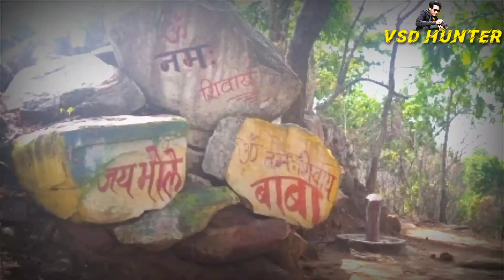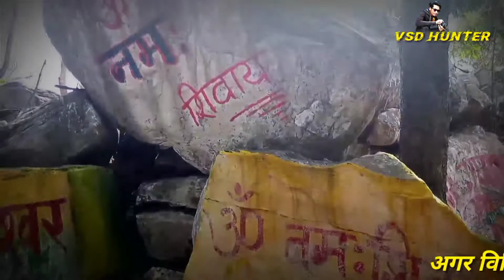नागेश्वर जी शिव गुफा,धाम विकासखण्ड बैकुण्ठपुर ग्राम-चिल्का जिला कोरिया छत्तीसगढ़|| Nageshwar 🐍 chilka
नागेश्वर जी शिव गुफा,धाम विकासखण्ड बैकुण्ठपुर ग्राम-चिल्का जिला कोरिया छत्तीसगढ़|| Nageshwar jee🐍 (chilka)

हेलो दोस्तों🙏

हमारे इस विडियो में हम मनसुख के समीप ग्राम-चिल्का जो विकास खण्ड बैकुण्ठपुर जिला-कोरिया छत्तीसगढ़

में स्थित ग्राम-चिल्का जो नागेश्वर जी,जो भगवान शिव के गले में देखने को हमें मिलता हैं!

हम उन्हीं नागेश्वर जी का गुफा और धाम इस विडियो में प्रस्तुत किये हैं,

तो दोस्तों विडियो को पूरा जरूर देखें स्किप बिल्कुल न करें,

🗣️ दोस्तो ऐसे ही वीडियो देखने के लिए हमारे चैनल को Subscribe, Share, Comment &Like करें,और मेरे चैनल में नए है तो बेल आई केन 🔔 को ALL सलेक्ट करके दबा दे ताकि जब भी मैं नये नये विडियो अपलोड करू तो सबसे पहले आप तक पहुंच सके!

🙏दोस्तो ऐसे ही अपना प्रेम भाव दया हमपर बनाये रखें, और हमे स्पोट करते रहे👏👏👏

                                          आपका छोटा भाई
                                        *BABU HUNTER*
                                         विजय शंकर देवांगन